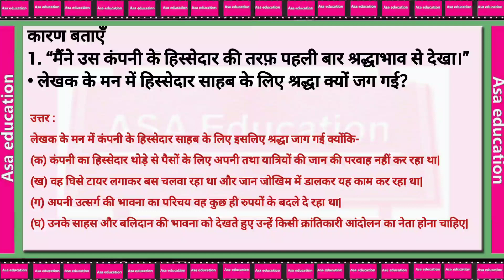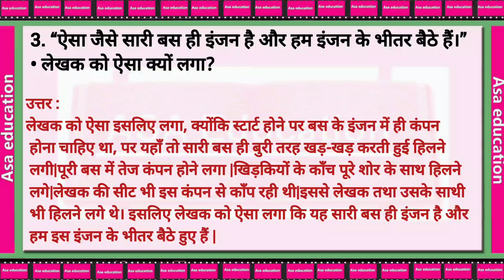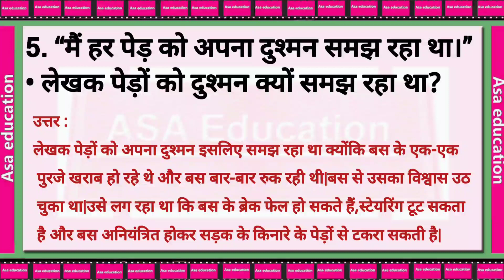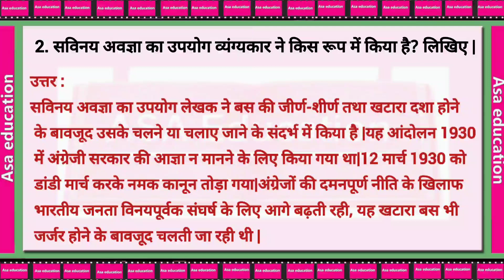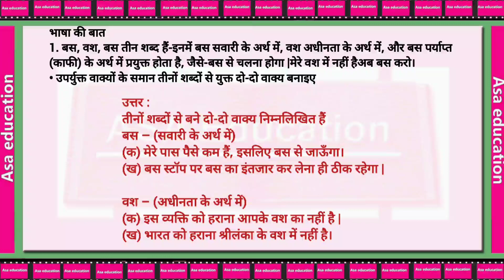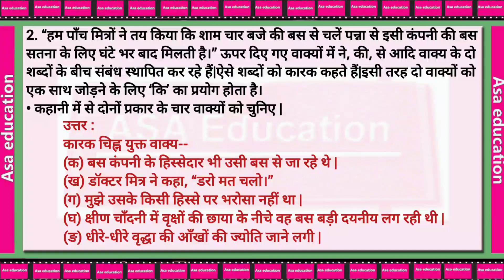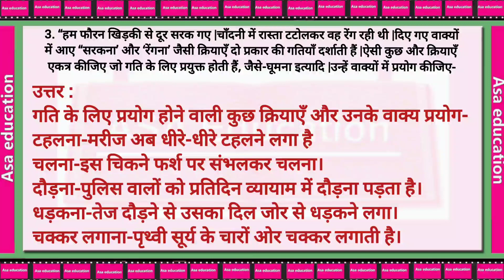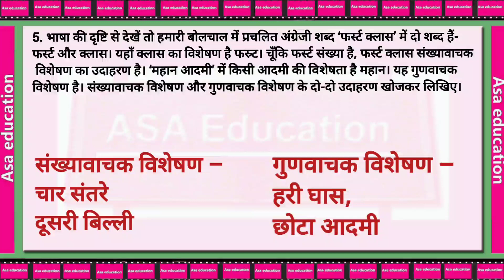Ch3 बस की यात्रा, प्रश्न-उत्तर (Hindi, Grade-8,CBSE)Solved Exercise#asaeducation#cbse#free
कक्षा 8
विषय - हिंदी
किताब - vasant -3
अध्याय 3-बस की यात्रा
प्रश्न-उत्तर

Subject - Sanskrit
Book -Vasant-3
Chapter 3- Bus Ki Yatra
Series - Solved Exercise

ASAK-A02